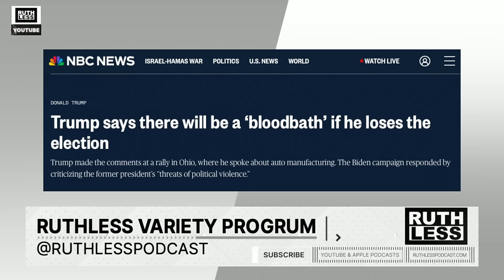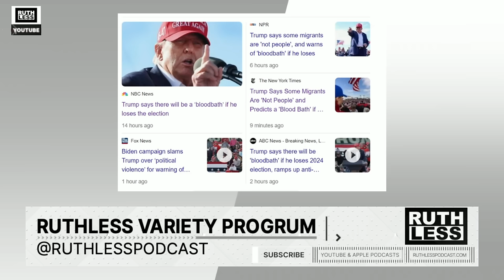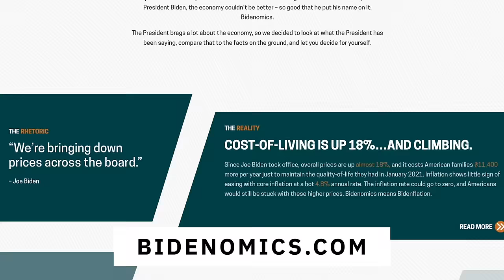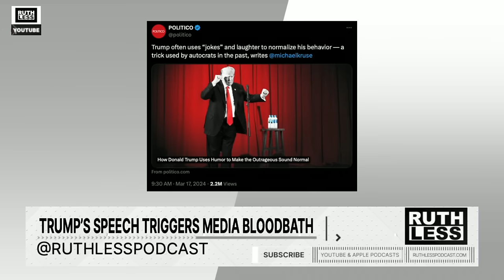Bloodbath: Media Credibility Massacred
The media takes Trump out of context again, woke people are miserable(shocker), parents let their children swim with crocodiles, and Dan Dakich joins the Progrum.

00:00 - Intro
01:36 - Trump's Speech Triggers Media Bloodbath
18:39 - Politico Accuses Trump Of Humorism
26:30 - Biden Wears Prescription Sneakers
32:19 - Netanyahu Responds To Schumer's Speech
44:57 - GOP Calls For Cancelling Future SOTU
46:49 - Woke People Likely To Be Unhappy And Depressed
52:58 - Variety
1:06:35 - Dan Dakich Joins The Progrum

Visit ElectronicPaymentsCoalition.org and tell your Senators to oppose the Durbin-Marshall credit card bill.

Allegiance Gold supports Ruthless and is offering you $5,000 in free silver on a qualifying purchase. Find out more at ProtectWithRuthless.com